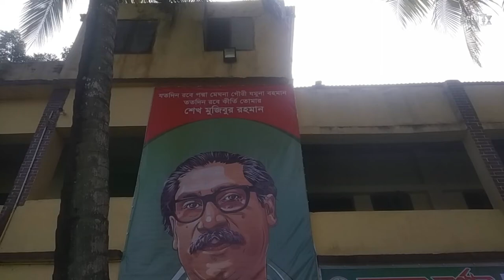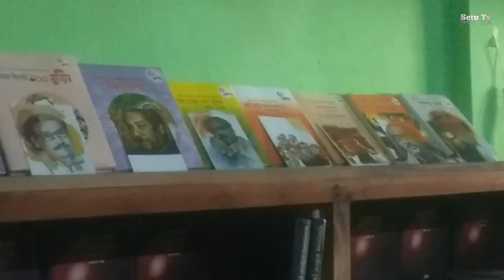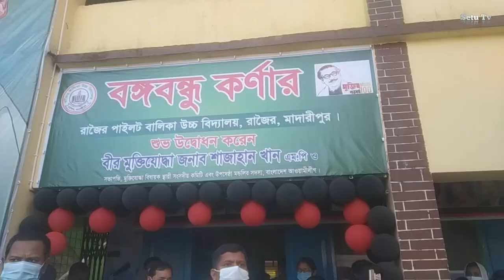মরে বেঁচে গেছেন খন্দকার মোশতাক আর জিয়াউর রহমান Rajoir Girls School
বঙ্গবন্ধুকে কেনো হত্যা করা হয়েছিল। বঙ্গবন্ধু কে কারা হত্যা করেছিল। একজন মানুষকে কি শুধু হত্যা করার চেষ্টা করা হয়েছে তা নয়। কেনো তার পরিবার হত্যা করা হলো এবং এই হত্যাকান্ডের সাথে কারা জড়িত, আন্তর্জাতিক এবং জাতীয় ষড়যন্ত্রকারী চক্রান্তকারী স্বাধীনতা বিরোধীরা এই হত্যাকাণ্ড সংঘটিত করেছিল। এই হত্যাকান্ডের সাথে যারা জড়িত তাদের অনেকেরই বিচার হয়েছে। ফাঁসি হয়েছে। কিন্তু যারা কলাকৌশলী ছিল এর পিছনে যারা মদদ দিয়েছেন তারা অনেকেই কিন্তু এখনও অন্তরালে রয়ে গেছেন। মরে বেঁচে গেছেন খন্দকার মোশতাক আর জিয়াউর রহমান। তা না হলে তাদেরও বিচার এই বাংলাদেশেই হত। সেই হত্যাকারীদের আজকেও যাদের রায় কার্যকর এখনো হয়নি তাদের বিদেশ থেকে এনে রায় কার্যকর করার জন্য বাংলার সারা মানুষ দাবি উত্থাপন করেছেন।রাজৈর পাইলট বালিকা উচ্চ বিদ্যালয়ের বঙ্গবন্ধু কর্ণার এর শুভ উদ্বোধন অনুষ্ঠানে পধান অতিথির বক্তেবে এ কথা বলের সাবেক নৌ পরিবহন মন্ত্রী, মুক্তিযোদ্ধা বিষয়ক স্থায়ী সংসদীয় কমিটির সভাপতি এবং প্রেসিডিয়াম সদস্য ,বাংলাদেশ আওয়ামী লীগ ও মাদারীপুর ২ আসনের এমপি বীর মুক্তিযোদ্ধা শাজাহান খান রবিবার বিকেল চারটার সময়। এসময় বঙ্গবন্ধু কর্ণার এর গেইটের ফিতা কেটে শুভ উদ্বোধন করে, বঙ্গবন্ধু কর্ণারটি ঘুরে ঘুরে দেখেন।বঙ্গবন্ধু কর্ণার সাজানো হয়েছে বঙ্গবন্ধুর বিভিন্ন স্মৃতি বিজড়িত ছবি ও বঙ্গবন্ধুর লেখাসহ বিভিন্ন লেখকদের মুক্তিযুদ্ধ বিষয়ক বই রয়েছেন। পরে ১৫ আগষ্ট উপলক্ষে রাজৈর পাইলট বালিকা উচ্চ বিদ্যালয়ের ছাত্রীদের রচনা প্রতিযোগিতার বিজয়ীদের মাঝে পুরস্কার তুলে দেন শাজাহান খান। রাজৈর বালিকা উচ্চ বিদ্যালয়ের প্রধান শিক্ষক মনীন্দ্রনাথ বাড়ৈর সভাপতিত্বে এসময় উপস্থিত ছিলেন উপজেলা নির্বাহী কর্মকর্তা আনিসুজ্জামান, রাজৈর পৌর আওয়ামী লীগের আহ্বায়ক মতিউর রহমান, রাজৈর শ্রমিক লীগের সভাপতি শাহাবুদ্দিন সাহা, স্থানীয় সাংসদ শাহজাহান খানের প্রতিনিধি আফম ফুহাদ, রাজৈর পৌর সভার ৭জন কাউন্সিলরসহ নেতা কর্মিরা